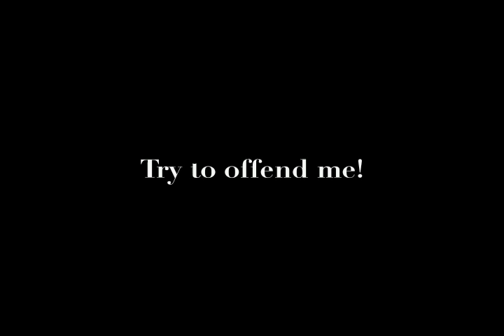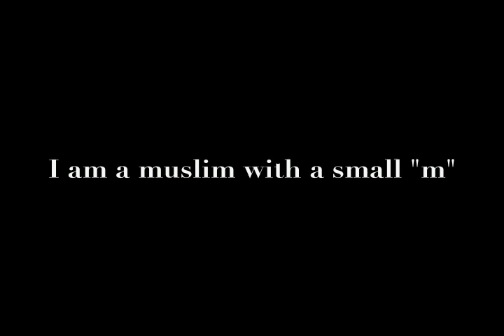Portraits In Faith: Ahmed Al Mukhaini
Ahmed Al Mukhaini
Muscat, Oman

Muslim with a Small ‘m’

“In 1985, I first went to the UK to do my diploma. And after the diploma I did my degree. England was always depicted for us as Victorian England but also there was a lot of demonization of the West and the people, their ethics, their values. But when I went there, I was received very well by the family that I befriended, by people of the church, my neighbors. So, I started questioning the epistemological base that I was given. I explored Christianity, I explored Judaism, I explored Islam from a different perspective altogether. Then I realized that God is much greater than all these three; and He can't be confined in one of these three. I decided then that Islam was perhaps the most appropriate faith, or course, to pursue. But I should, you know, exploit every opportunity to deal with the other manifestations of God; all the ways to God.

I had a lovely garden in the house I was in, in Derby. I was just looking after the house, doing the chores, and thinking. Then I went back to my room and I prayed. And I started thinking about the question, ‘To whom does God belong? Am I on the right track? Am I on the wrong track?’

And then I realized God is more merciful than just to think about Him in terms of Hell, in terms of Heaven. He is much greater than anything that we can think of. And I felt that there is a sense of peace, and also light, that came unto me. I can't describe the moment, but it was a resurrection perhaps. It was a moment that I felt that God was listening to me. He had come unto me. He told me that, okay, you are on the right track. There is nowhere that can be confining to God. And He asked me to, to follow my heart, to follow beauty, to follow light. And I think that's it really.. I remember it was a murky evening in the UK—it was a bit rainy, but my room, I'll always treasure that room— was filled with light, and I felt amidst it a sense of peace. I felt that I was blessed. I was guided. I was filled with so much joy and happiness, I couldn't actually hide. I could have almost danced. It was lovely. And from that moment onward I just was filled with the joy of God. Just the joy of God. It was wonderful. Very wonderful.

I am a muslim with a simple, small 'm.' A muslim with a small 'm,' a lower case 'm,' means a person who submits his or her will to God. A Muslim with a capital M is the Muslim that we know that accepts the five pillars of Islam, accepts Muhammad as a prophet. I'm not denying that I do believe in the faith, the five pillars of Islam. I am a Muslim with a capital M. But I think my role in the world is better defined with a small 'm.' I'm a person who can understand others, hopefully, who submit their will to God. So perhaps I would like them to understand that I'm a person who submits his will to God; trust God. And in God we trust."